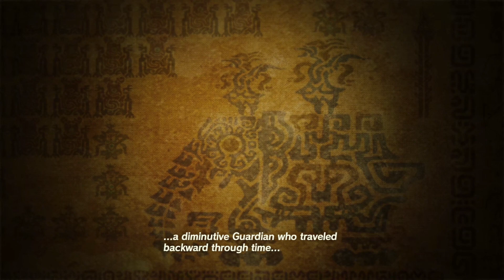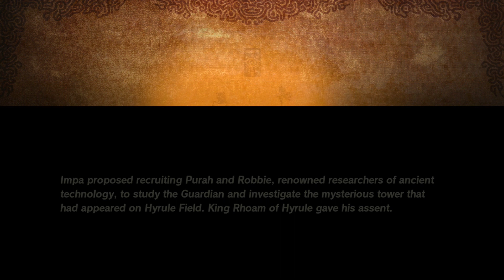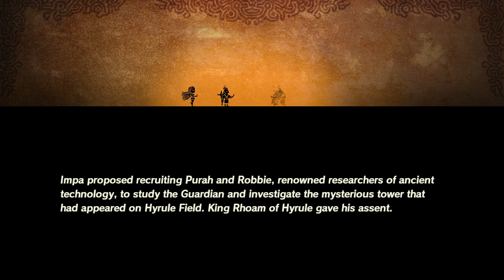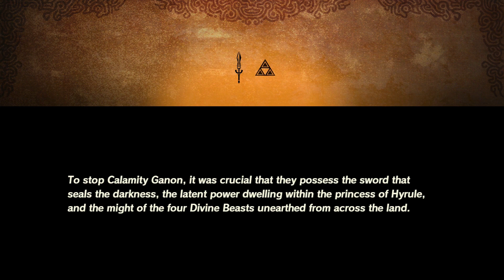Hyrule Warriors: Age of Calamity ~Demo Version~ All Cutscenes (Japanese Voices)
Hyrule Warriors: Age of Calamity ~Demo Version~ (Switch) All Cutscenes
Japanese Voices